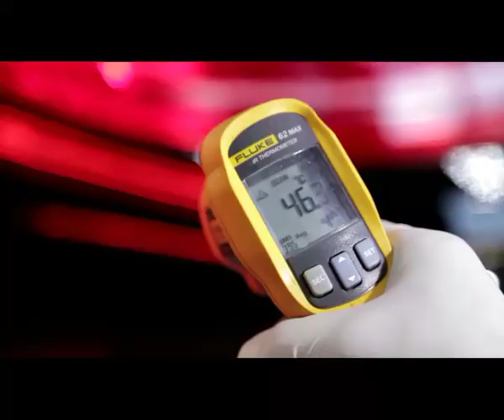NEOSKiN paint protection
Get a Scratch Free exterior with up to 5 years warranty thanks to our Magical Protection! Press play and discover all you need to know about our NEOSKiN protection!